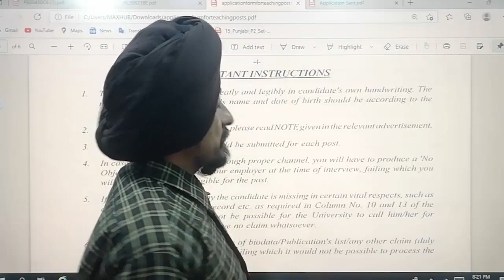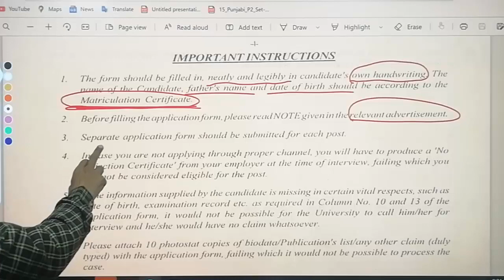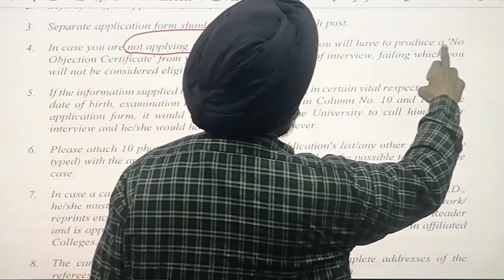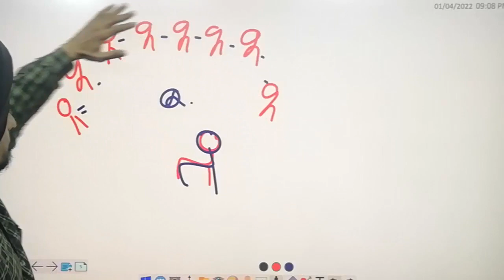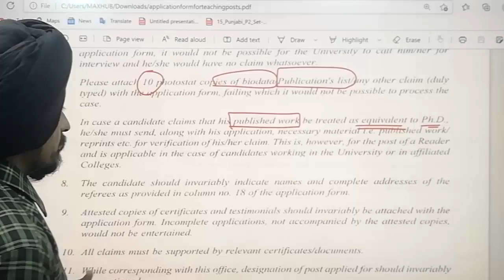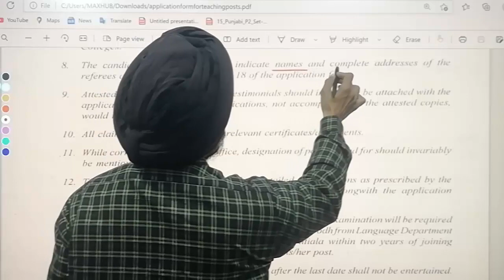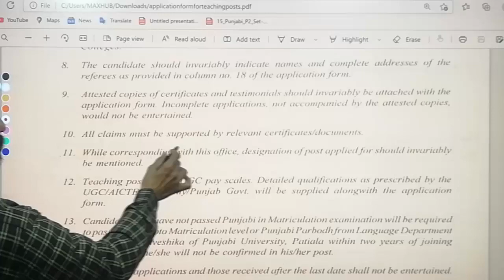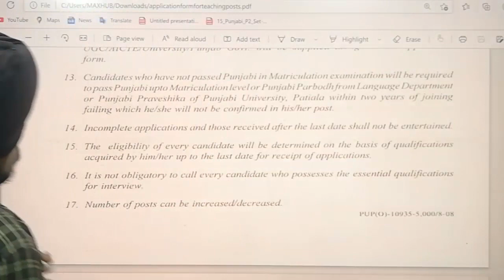Important Instructions for Candidates l Constituent College l Dr. Tirath Singh l Learn to Actualize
Important Instructions for Candidates#Jobs in Constituent Colleges PUNJAB#Principals & Assistant Professors#punjabiuniversitypatiala#
Dr. Tirath Singh#Learn to Actualize